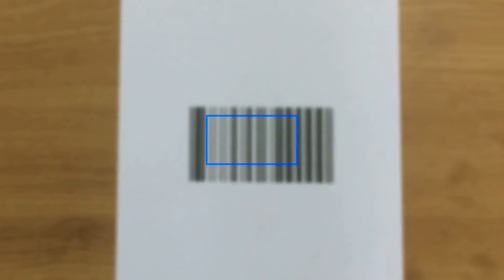10 เกมถูกและดีที่ควรค่าแก่การซื้อบน Google Play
หลายๆ คนมักอยากจะได้สิ่งของที่ราคาถูกและคุณภาพดีเสมอ ไม่ว่าจะเป็นการเข้าร้านอาหาร การเลือกซื้อเสื้อผ้า ไม่เว้นแม้แต่เกมมือถือก็เช่นกัน ในคลิปนี้เราจะนำเสนอ 10 เกมมือถือที่ทั้งถูกและดีมาให้เพื่อนๆ ได้ลองโหลดไปเล่นกัน